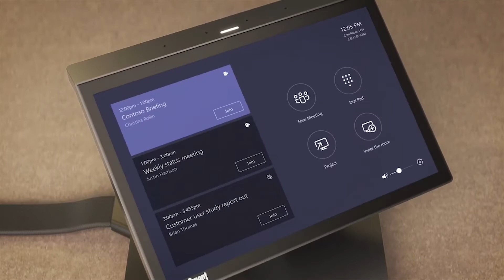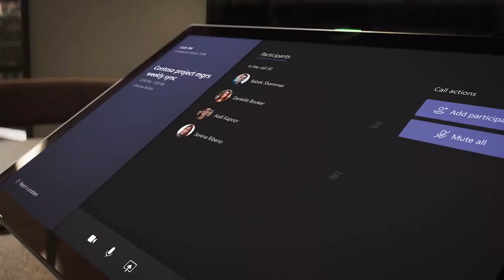Produktvorstellung: Lenovo ThinkSmart Hub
Das Lenovo Hub ist ein All-in-One System zum Verwalten von Teams oder Zoom Meetings im Konferenzraum. Das System lässt sich in jeder Raumgröße einfach installieren und besteht aus einer Lenovo Recheneinheit, Touch Display, Mikrofon und Lautsprechern. Es gibt eine MS Teams und eine Zoom Version des Systems. Es ist keine Kamera vorhanden, das Gerät dient nur als Controller bzw. Erweiterung für den Konferenztisch.

► ÜBER KERN & STELLY:
Seit 2004 gibt es Kern & Stelly. Inzwischen sind wir zum größten AV-Distributor in Deutschland geworden. Unser Erfolgsrezept ist dabei im Grunde sehr einfach: Wir setzen durchweg auf langfristige Partnerschaften – mit Kunden, mit Lieferanten und mit unseren Mitarbeitern. Und natürlich auf den Spaß an der Arbeit. Denn gegenseitiges Vertrauen in Kombination mit Motivation ist unserer Meinung nach eine unschlagbare Kombination. Und weil sich der Fachhandel auf Kern & Stelly verlassen kann, verlassen wir uns auf den Fachhandel. Und zwar zu 100%! Dasselbe gilt für all unsere Lieferanten. Und so sind wir auch ein bisschen stolz darauf, dass namhafte Hersteller ihre Produkte exklusiv über uns, Kern & Stelly, in Deutschland vertreiben.
Seit Oktober 2013 gehören wir mehrheitlich zur britschen Midwich Gruppe. Die Midwich Ltd. ist eine der führenden europäischen AV-Distributoren mit Tochtergesellschaften in Frankreich, Spanien, England, Irland, den Niederlanden, Australien und Neuseeland.